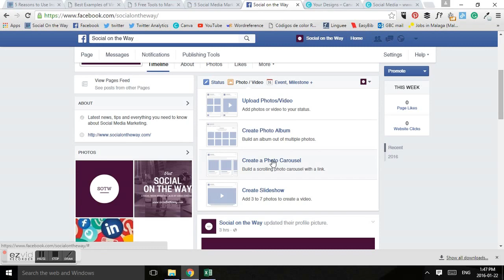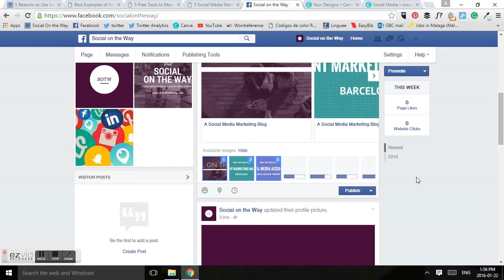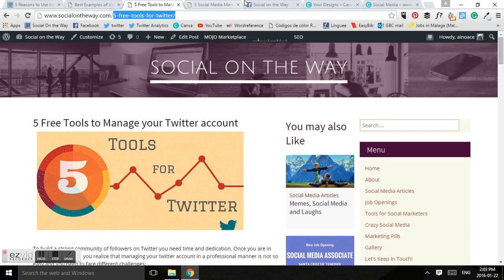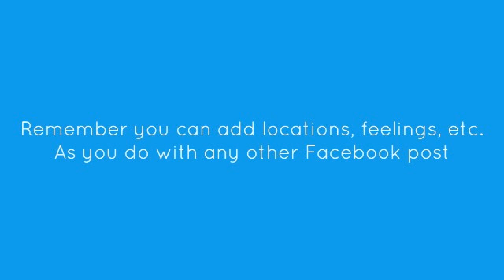How to create a Photo Carousel on Facebook